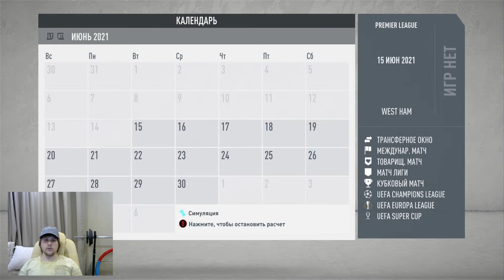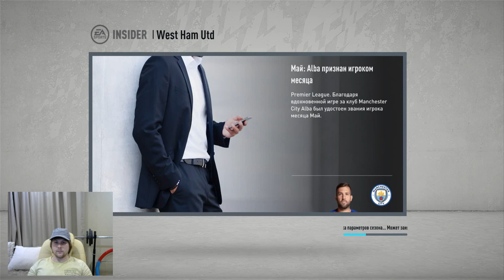Конец Сезона 2021/2022. Выполнении все задачи. ФИФА 20 карьера тренера за Вест Хэм.